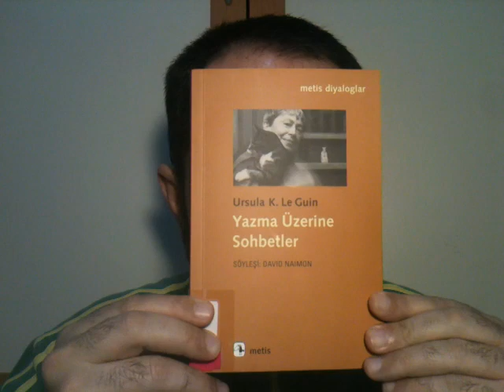41) Yazma Üzerine Sohbetler; Ursula K. Le Guin; Metis Yayınları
Ursula Hanım'ın yazmak üzerine yazdığı herşey okunur arkadaşlar. Kıymetli şeyler söylüyor. Başında ismini hatırlayamadığım kitabın tam ismi: Zihinde Bir Dalga. ('Denizde' kısmını hayalim tamamlamış.) Dikkatimi çeken yerlerin bir kısmını sizinle paylaştım. İnşaallah faydası dokunur. Size dokunmasa bana dokunuyor. Şöyle bir üzerlerinden geçmiş oluyorum. Bugün yine Eşofmanlı Şevket Hoca tarzımla sizlerleyim.